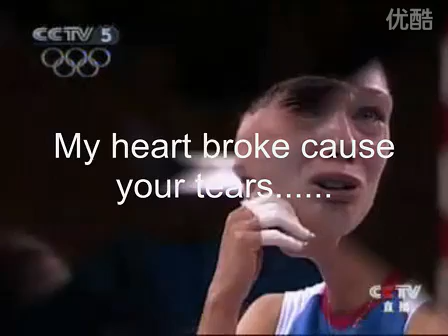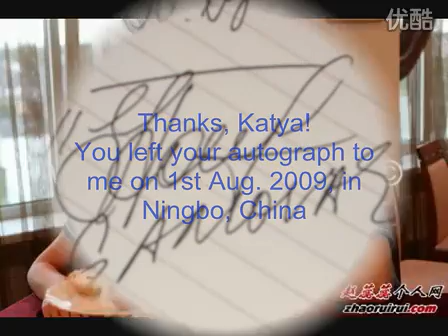Skyscraper EKATERINA GAMOVA 💕